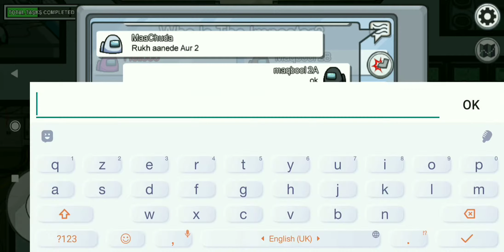Maqbool brothers😎 Game🎮 play IQ level 999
Game:among us
Device:Redmi note 6pro
Head phones:Gaming Headsets🎧For P4/X-one

Maqbool brothers 999IQ Game play